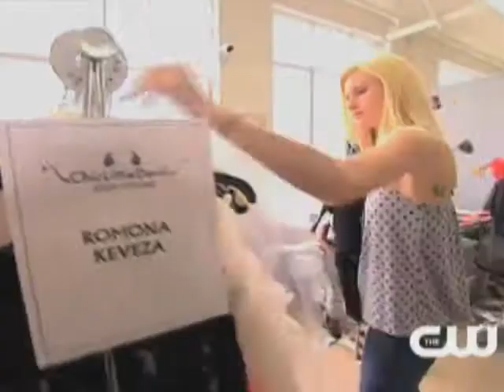America's Next Top Model Cycle 15 - Episode 7 Clip 1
-Francesco Carozzini